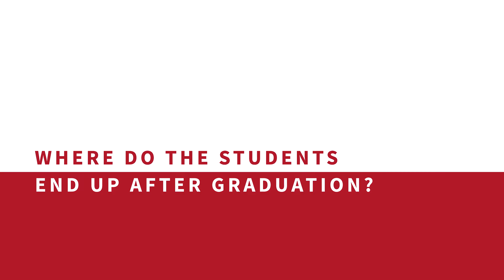Research Master | Child Development and Education | University of Amsterdam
The Research Master Child Development and Education trains students to conceive, design, conduct and report high-quality research in the field of child development and education. The two-year programme has been developed for excellent students who are motivated to conduct research. Students acquire in-depth disciplinary knowledge, familiarity with relevant research methodology and practical experience in carrying out research.